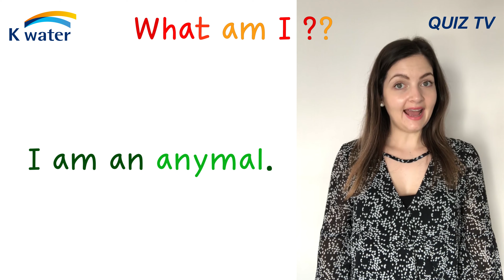나는 무엇일까요? What am I ? - Animal 17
퀴즈를 잘 듣고 정답을 댓글에 남겨주세요.

아빠엄마와 함께 풀면 더욱 재미있어요.